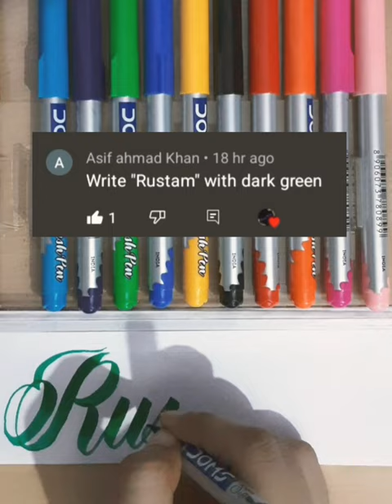Name calligraphy with brush pen ||doms brush pen